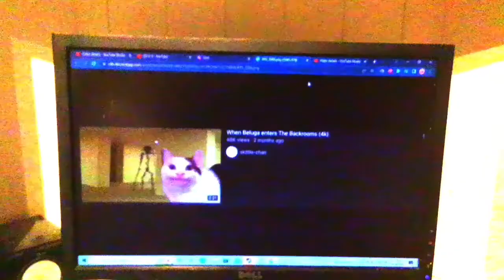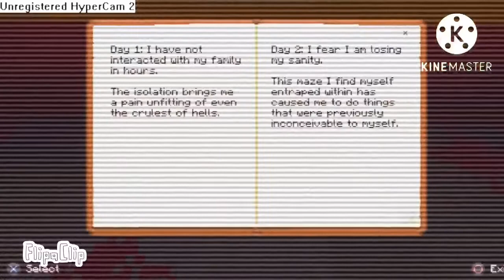Bankrooms - Found Footage #2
Alternative title: backrooms funny version 2

Kane Pixels’ series (and the Backrooms as a whole) has, without a doubt, been an inspiration for many small creators, but the majority of those small creators have failed to consider the following: what if the Backrooms was actually a McDonalds inside of a NatWest inside of Minecraft? And what if Dwayne ‘The Rock’ Johnson was also there?

This is the very question this video seeks to answer. The answer in question involving Fortnite, Diaries, Swagwalk 4, Frogs that are also war criminals and Peter Griffin from Family Guy.